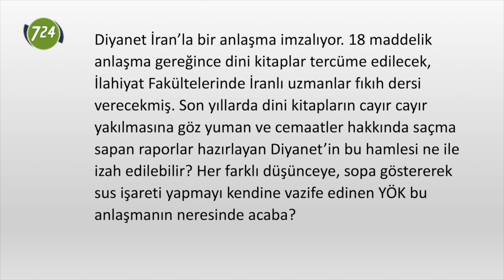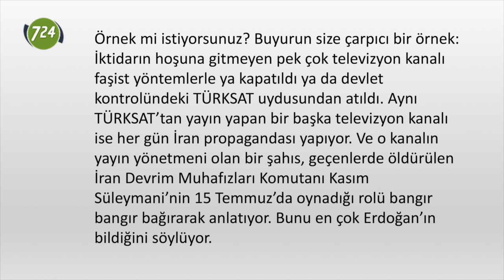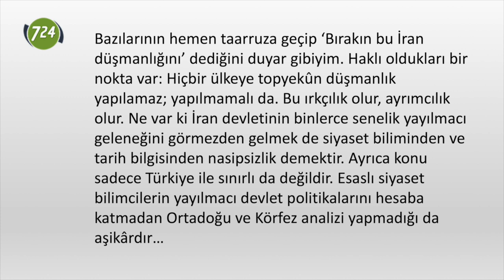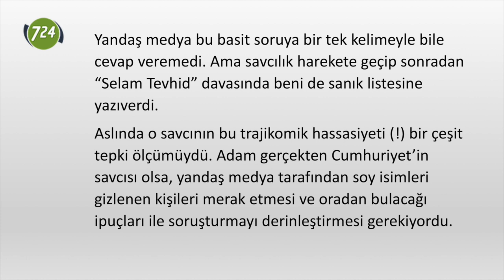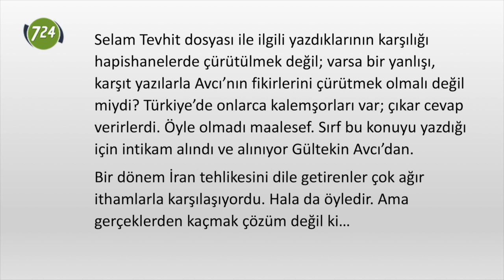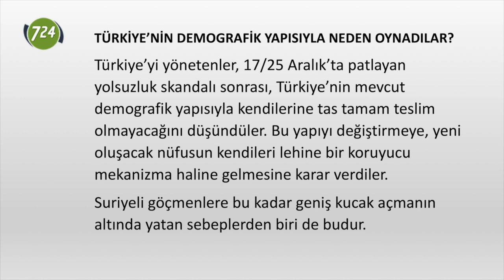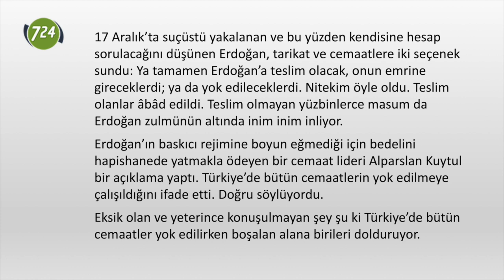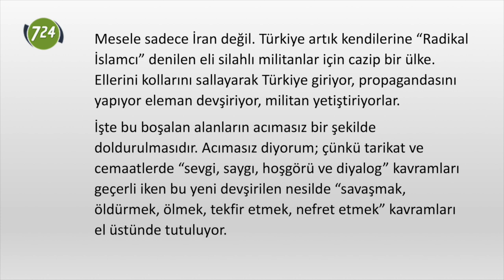Ya Türkiye çoktan İran olduysa! [Ekrem Dumanlı]